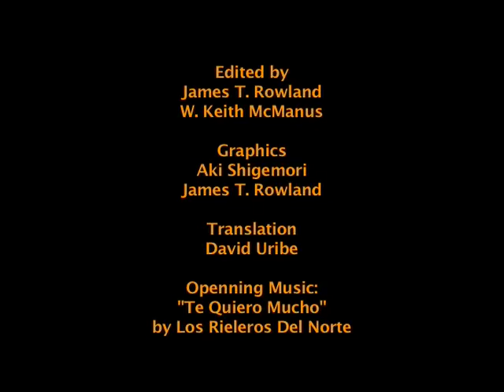échele ganas | Amanda's Presentation: 3rd Birthday